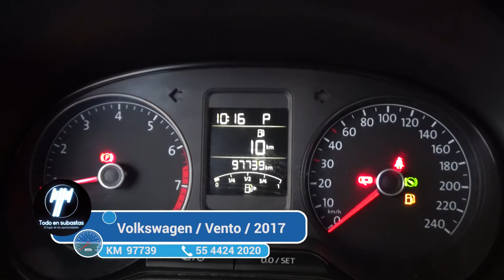Volkswagen / Vento / 2017 - 3043